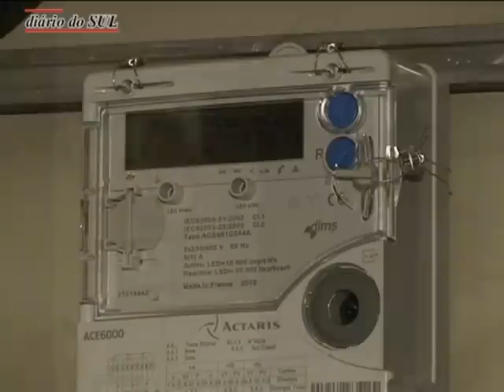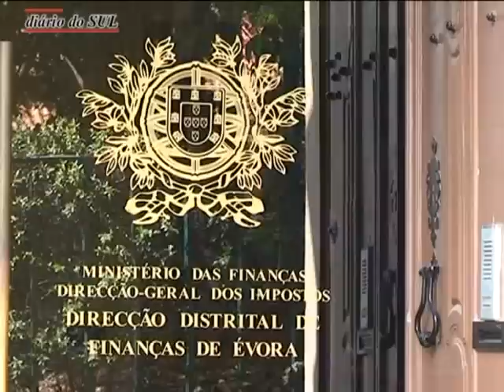Direcção de Finanças de Évora aderiu ao Inovcity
Mudar comportamentos com vista à obtenção de mais eficiência energética foi o desafio lançado pela EDP Distribuição à Direcção de Finanças do Distrito de Évora...